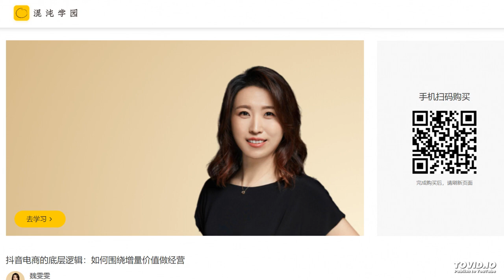03迭代突破：抖音电商发展的三个阶段是什么 抖音电商的底层逻辑：如何围绕增量价值做经营